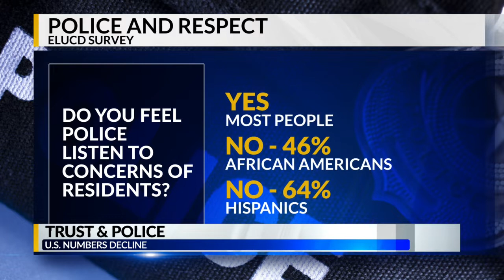Trust in law enforcement declines as protests for police reform continue